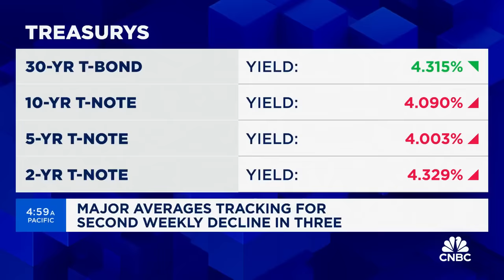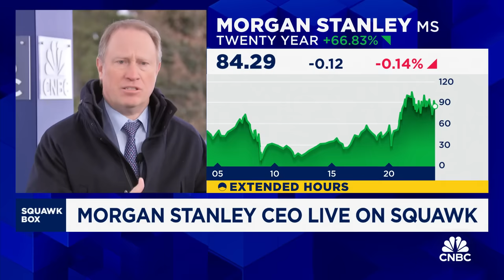Morgan Stanley CEO Ted Pick on his vision for the company: $10 trillion asset goal, 20% returns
Morgan Stanley CEO Ted Pick joins 'Squawk Box' to discuss his vision for the firm, the company's quarterly earnings results, how Morgan Stanley stacks up against the competition, 2024 market and economic outlook, and more.